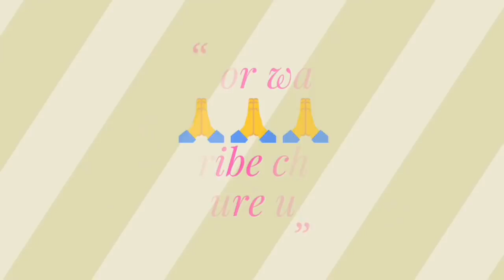MCD PRT Normalization के खिलाफ meeting आज//A message to all//Morning News-34